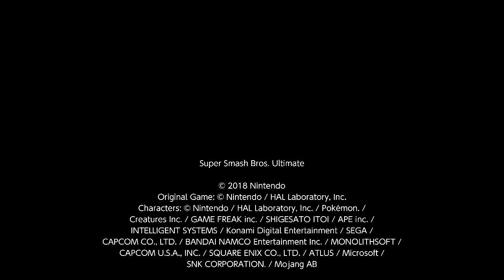Super Smash Bros. Ultimate For Fun Battle Arenas #3753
NagiYuna6

This match was in Nagisu's Arena, I am Byleth, Luigifan3 is Luigi, ray is Pyra / Mythra, and zetiaku is Ice Climbers.